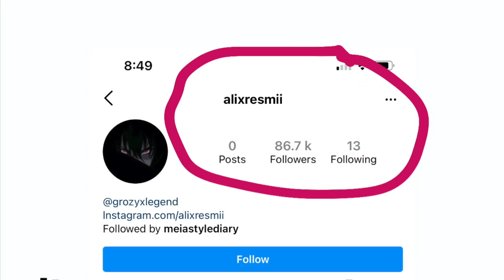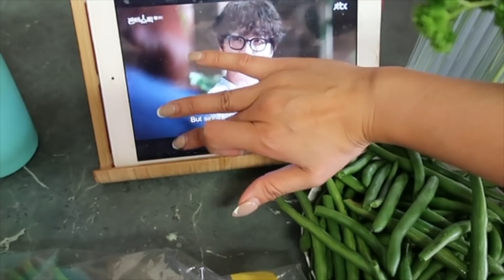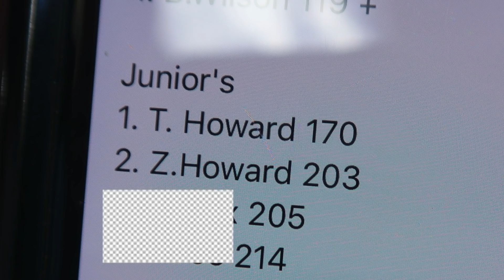IBAT-IBANG ARAW NA VLOGS | LUTO TAYONG ALMUSAL AT BAON SA SCHOOL | MUKBANG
SOCIAL    :

                  : @Chonas Kitchen

Allendale East
South Australia
Australia 5291

~Music~